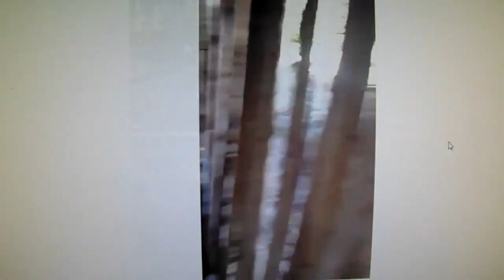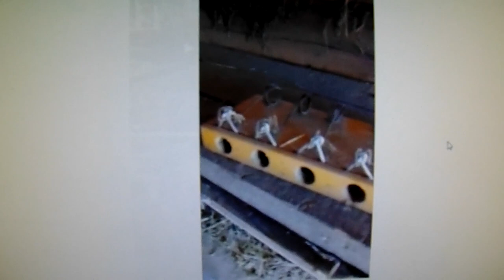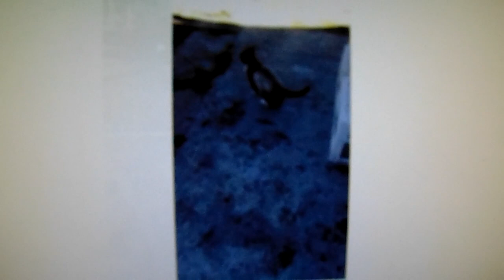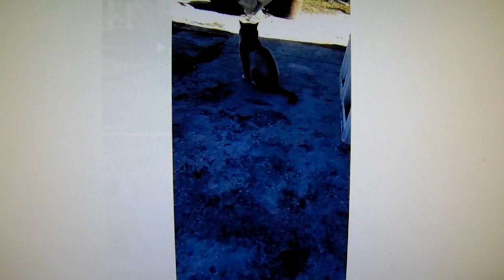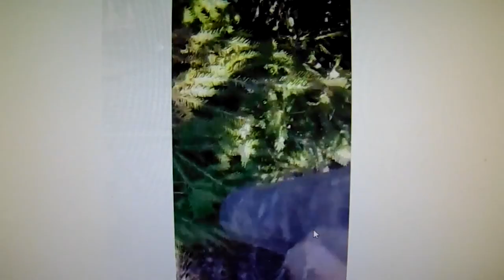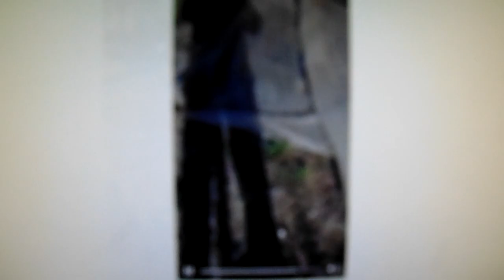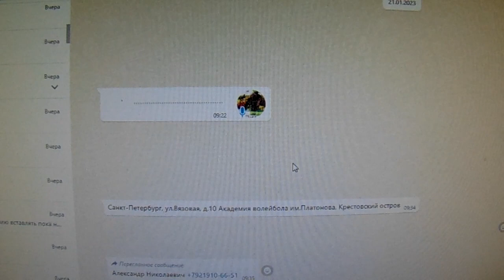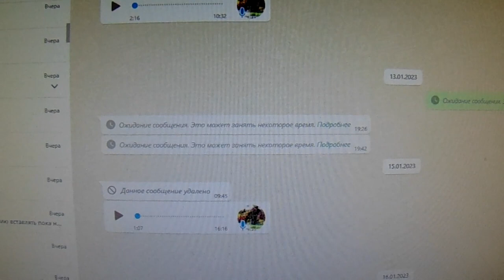Железов В. Слово А.Макарову. Мыши, кошки и виноград.